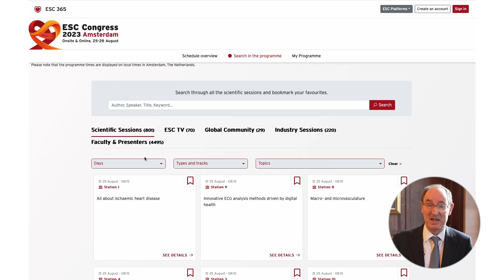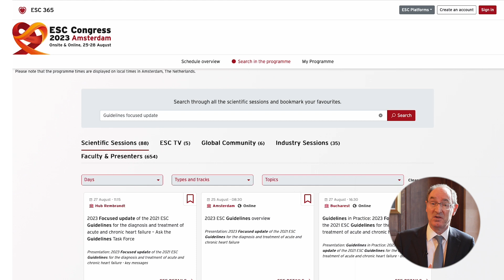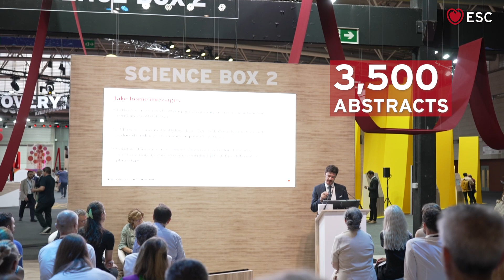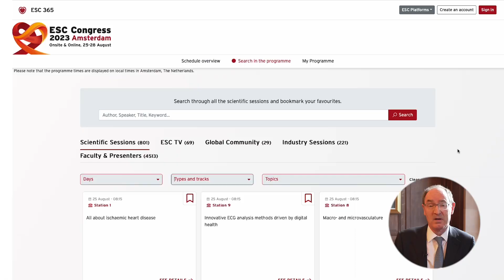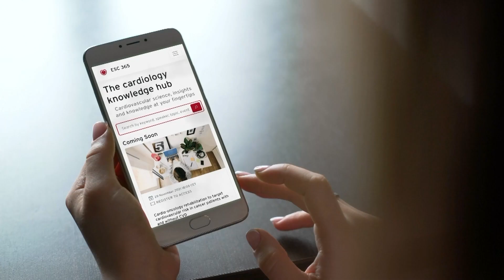ESCCongress 2023 Scientific Programme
Prof. John McMurray, ESC Congress Programme Chair, introduces highlights
of this year's exciting and comprehensive programme.